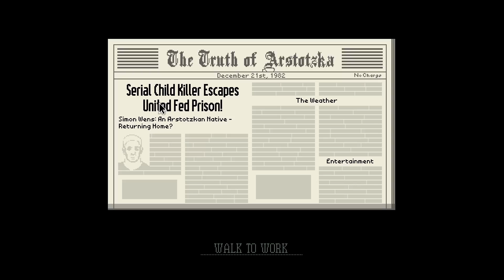Stealing Passports.....l Papers, Please l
Today I play Papers, Please.